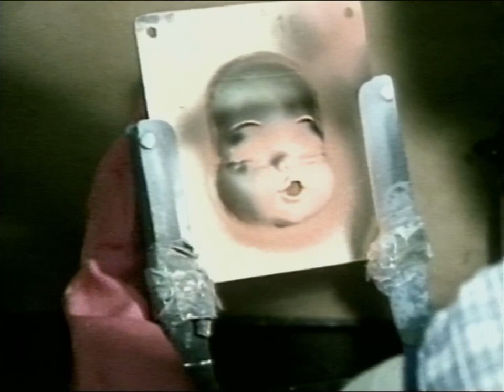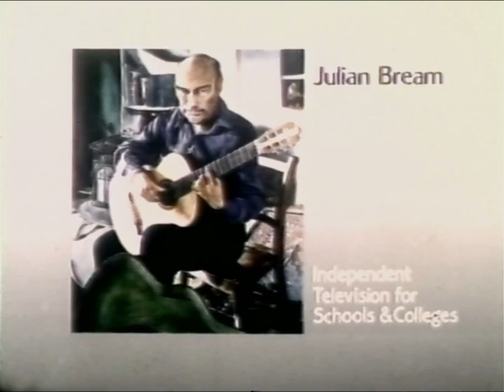ITV SCHOOLS - STOP LOOK LISTEN: Toys and Games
In this episode we're looking at how our favourite toys and games are made. Narrated by Chris Tarrant. Continuity includes Interval Slide with music and the ITV Schools Countdown Clock. From my own personal collection of N1700 video tapes.